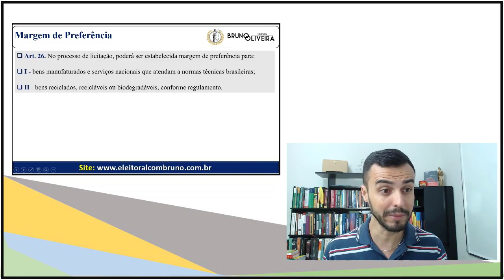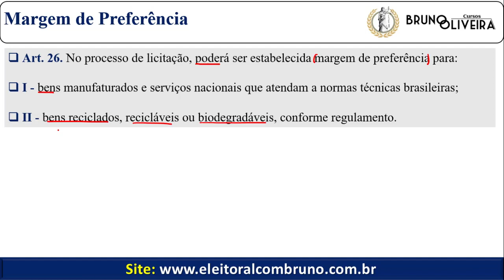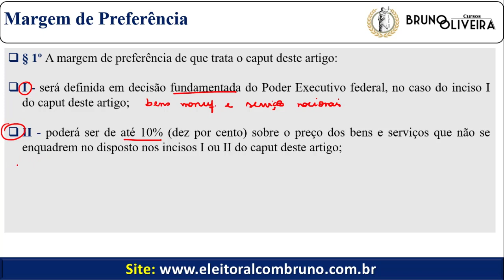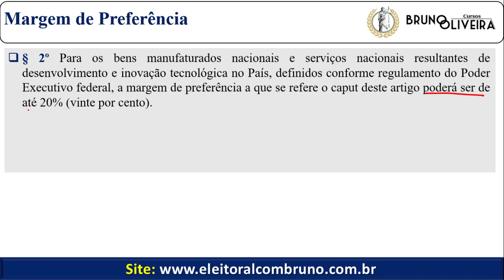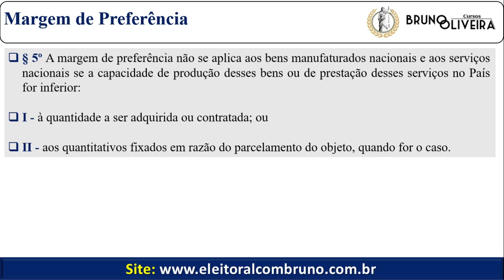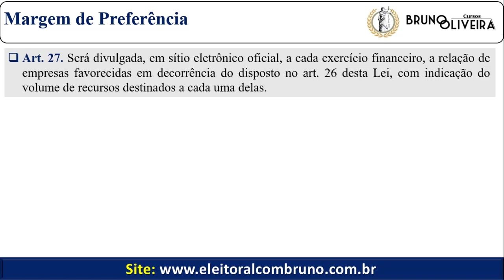NOVA LEI DE LICITAÇÕES | Lei 14.133/2021 | Art. 26 e 27 | Margem de Preferência